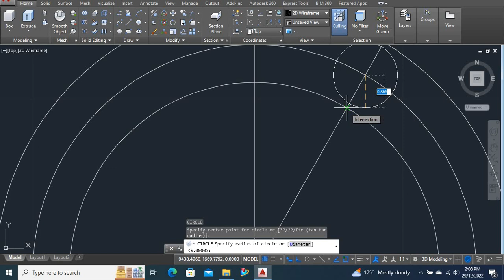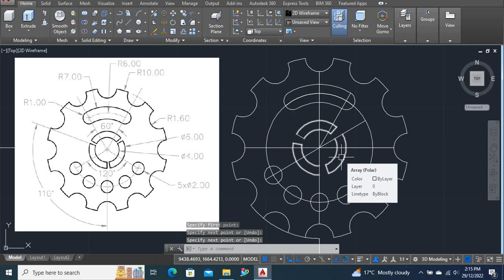Auto CAD Practice Drawing-18- Hindi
Welcome in your channel- DS cad training.

Thanks.